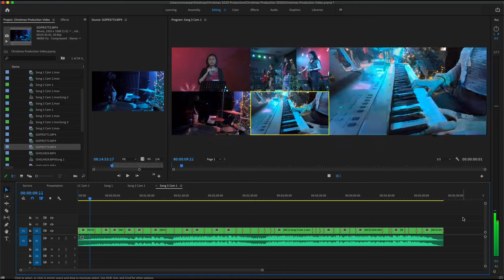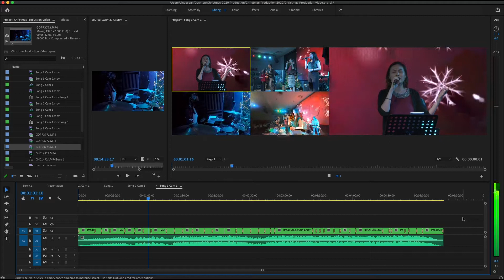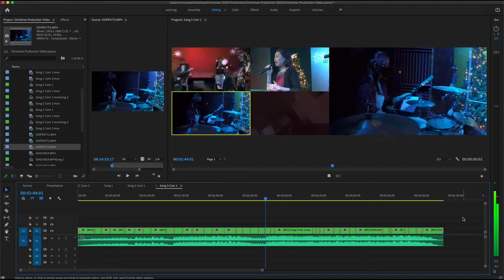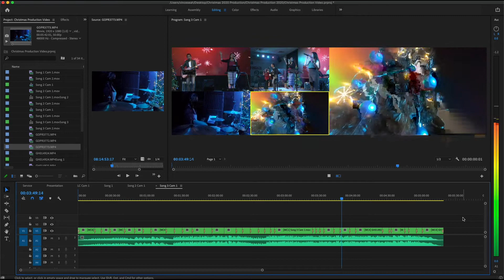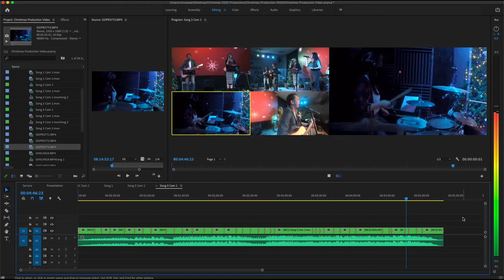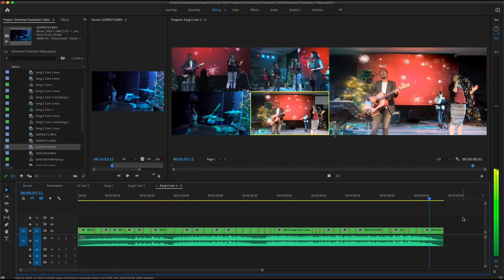Adobe Premiere Pro Multiscreen Edit "King of Kings" 2020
A preview of my multiscreen editing work